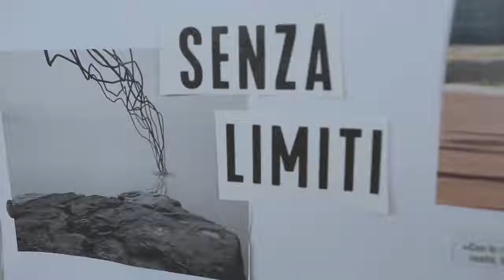Brainstorming session / Our team bringing fresh ideas to the table!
Our passionate and engaged team of professional is the true essence of our work. Sharing ideas and perspectives is the core of our DEB System, so every brainstorming session we host or take part in, is always a great and enriching time.